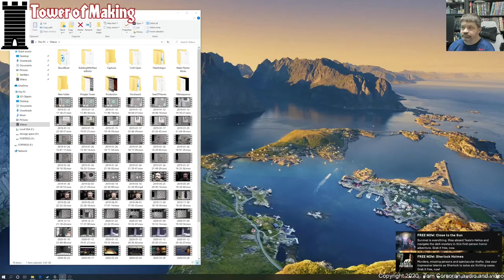Tower Plays: STO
Some games for the Stay-At-Home gang.

Adult playing games - may contain foul language.